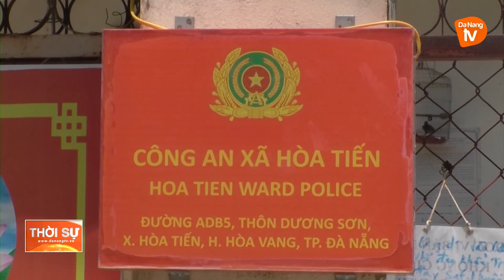NGHIÊM TRỊ HÀNH VI XÚC PHẠM LỰC LƯỢNG PHÒNG, CHỐNG DỊCH TRÊN KHÔNG GIAN MẠNG